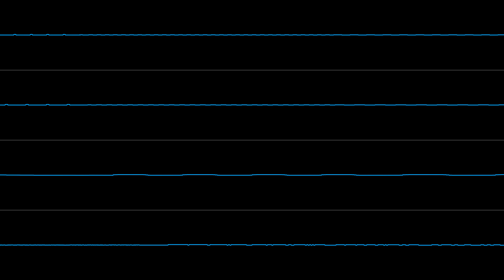【東方 Project】Beloved Tomboyish Girl (GB Cover) [Oscilloscope View]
Happy Cirno Day! This time the cover of the Ice Fairy's theme is on time (for once!) for this day, albeit it took a few months to do.